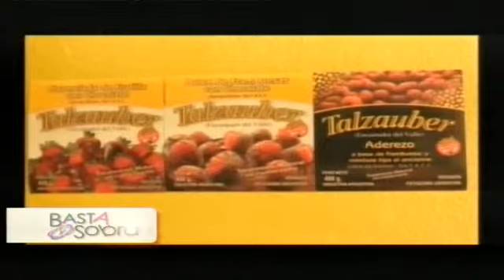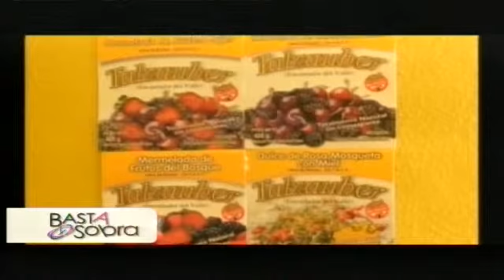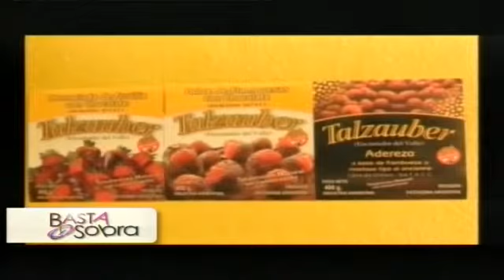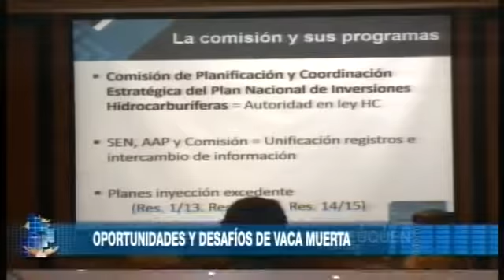Basta y sobra 2015. Programa 15. Juan Jose Ferri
Magazine periodístico. Sábados 13 hs por Somos el Valle. Conduce Carlos Gamero.
Mano a mano con Juan Jose Ferri (Emprendedor)
Si queres comunicarte con la producción del programa 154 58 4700 (SOLO SMS)
Ponele un "me gusta" a nuestra fanpage: bastaysobratv y Seguinos en Twitter: bastaysobratv